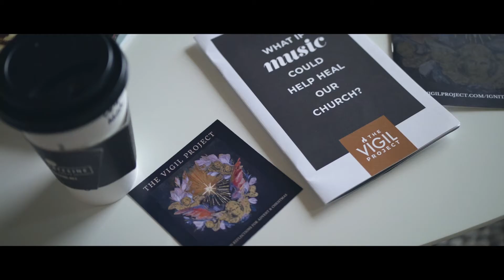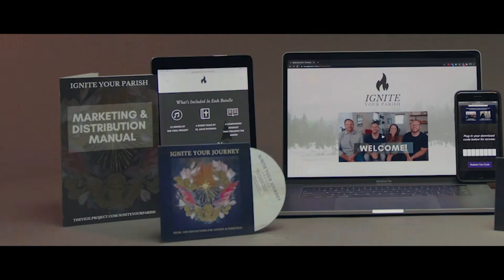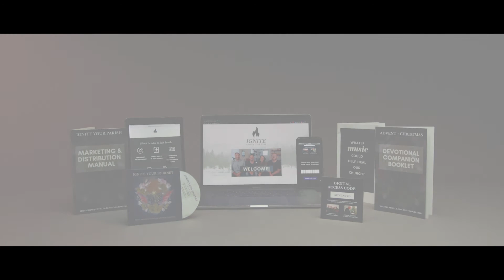The Vigil Project - Ignite Your Parish Promo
Ignite Your Parish - A brand new parish initiative from The Vigil Project and Fr. Dave Pivonka, TOR. Re-engage your entire parish community this Advent & Christmas!The Vigil Project | We make music for the Catholic journey.

The Vigil Project is a community of musical artists that was formed in 2016 with a common mission to make Catholic music for Catholic prayer.  Featuring a collective of seasoned singer/songwriters and worship leaders, TVP exists to invite the Church to a fresh encounter with God and to deep prayer through the experience of beautiful music.  They have quickly garnered international acclaim through the release of three music video series’ (“Lent and Easter”, “Advent and Christmas”, “Live at The Steeple”) as well as numerous other music albums that have helped set a new standard globally for quality in Catholic music.  TVP maintains a seasonal touring schedule between producing new music/film projects and finding creative ways to invite and unite the universal Church in prayer.

We offer live events that inspire authentic encounter with God and sustain the spiritual growth of a parish, diocese, or community. Through music, speaking, video, and prayer, we strive to deliver programs that are of excellent quality worthy of the Gospel message and worth your community’s time. Bring us to your parish or event!